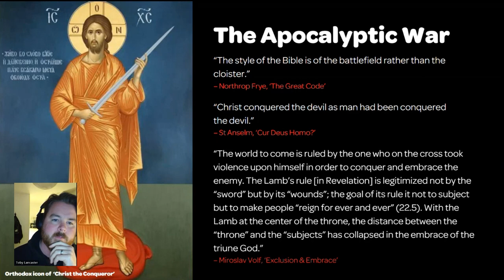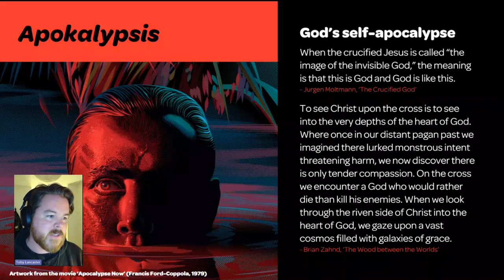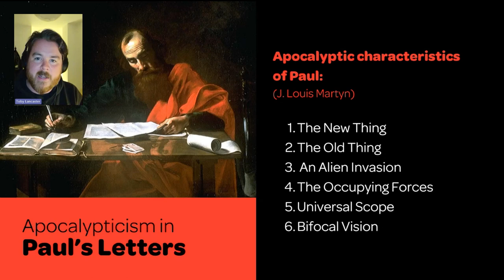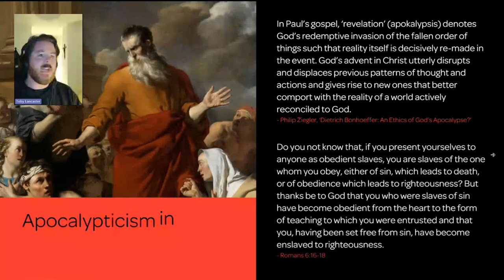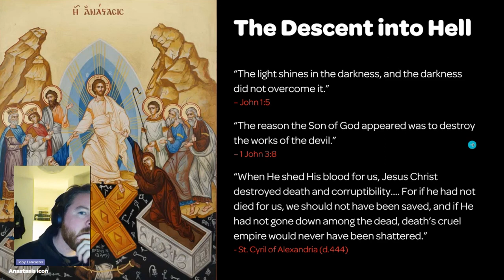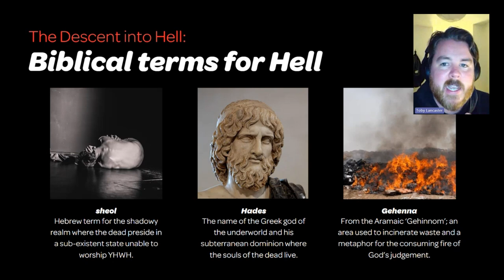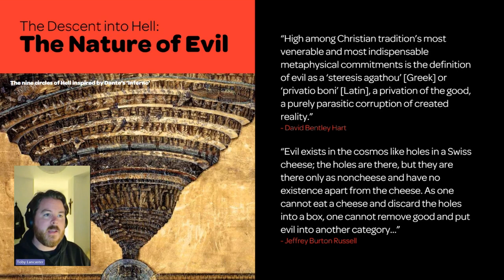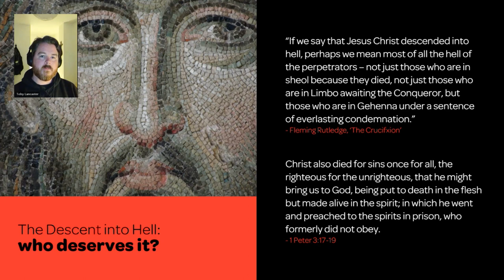Understanding the Death of Jesus - pt. 3